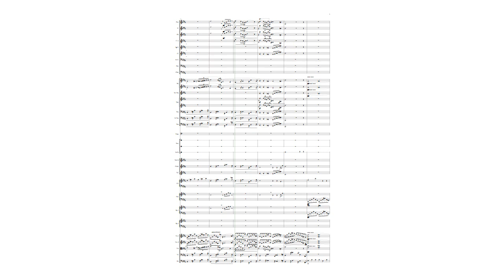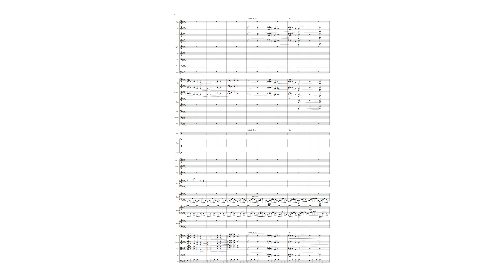F. Chopin - Nocturne Op. 9 No. 1 Excerpt (Orchestrated)